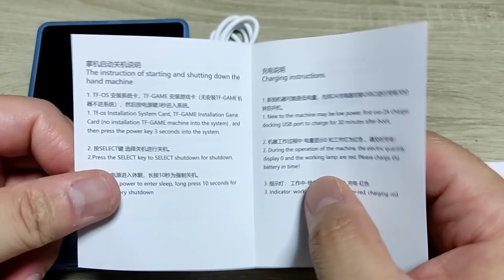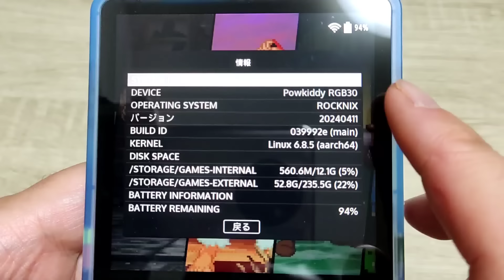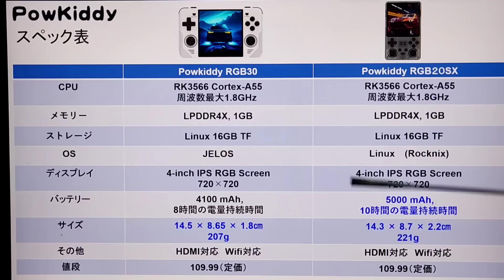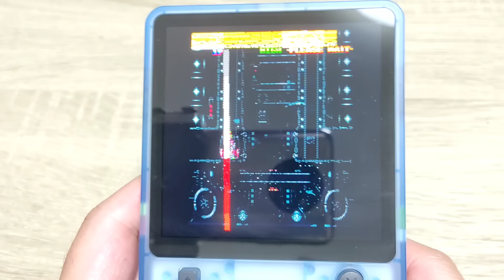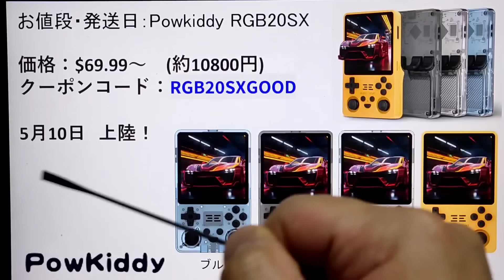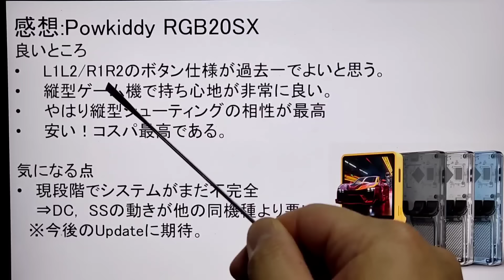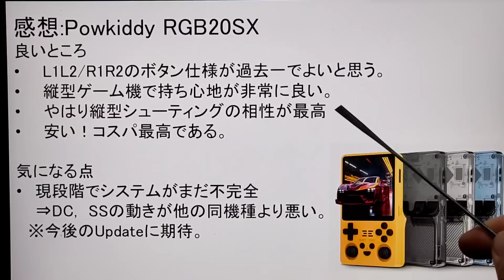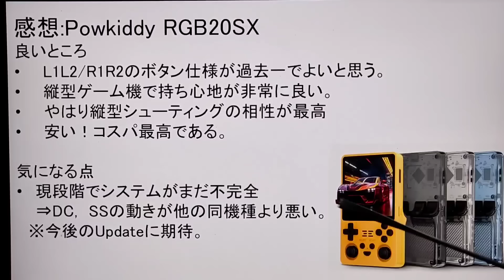Powkiddy RGB20SX 着弾！到着はっや！早速、いろいろと弄って遊んでみたよ。Powkiddyさんどうしちゃったんですか！良すぎです。powkiddy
Powkiddy RGB20SXの購入希望者は下記より

価格：$69.99～　(約10800円)

感想:Powkiddy RGB20SX
良いところ
・L1L2/R1R2のボタン仕様が過去一でよいと思う。
・縦型ゲーム機で持ち心地が非常に良い。
・やはり縦型シューティングの相性が最高
・安い！コスパ最高である。

気になる点
・現段階でシステムがまだ不完全⇒DC,　SSの動きが他の同機種より悪い。
　※今後のUpdateに期待。